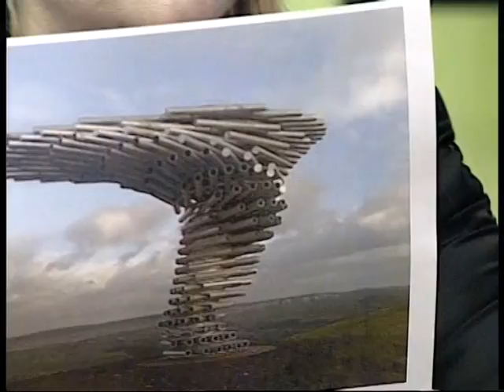1001 KONU 1001 KONUK Müzisyen TURGAY HİLMİ